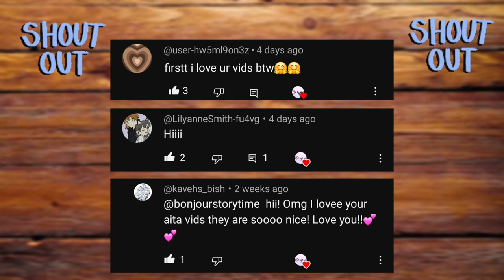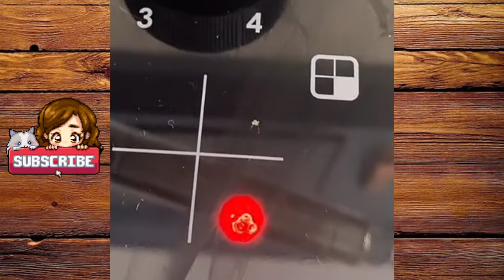❣️AITA: Scared of my wife driving? || TART RECIPE AND STORYTIME 🍮